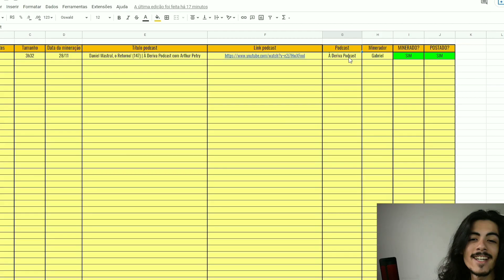🔴 TEVE MUITO PERRENGUE NESSE CLIPE NÃO ESTAVA AGUENTANDO...DUDA KROPF | + um corte visse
🔴 + UM CORTE VISSE
DUDA KROPF fala da sua música FOGO e diz que foi muito CRITICADA PELA VOZ, que pensou em desistir de ser CANTORA.😳
🌟 Você pode ganhar uma GRANA com essa propaganda!